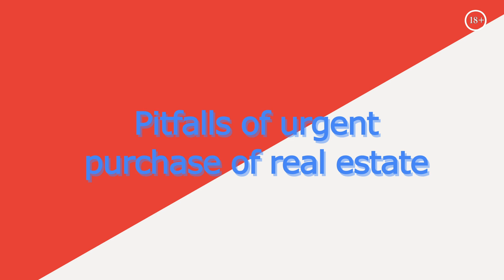How to Buy Cheap Property in Tukrey? Top Fatal Mistakes and Pitfalls | Turk Estate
Are you first time home buyer? Or you want to buy real estate in Turkey by low price? This video offers tips to help you avoid common mistakes and secure the best deals. From understanding the local real estate market to knowing what to look for in a property, this guide provides valuable insights for anyone interested in buying cheap property in Turkey. Explore various types of mistakes and discover the benefits of investing in Turkey's real estate market. With expert advice on how to buy property in Turkey, you can make informed decisions and find the perfect home that fits your budget and lifestyle.

How to buy cheap properties in Turkey and don't lose your money? Watch this video!

TURK ESTATE - make your dreams come true: live by the sea now!